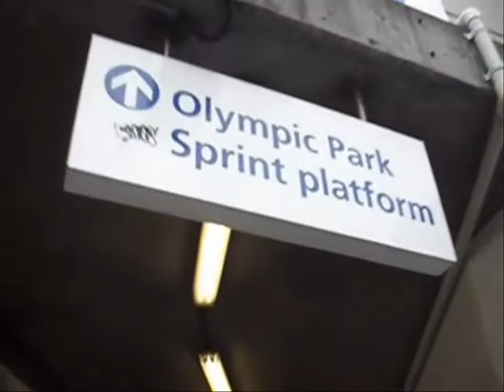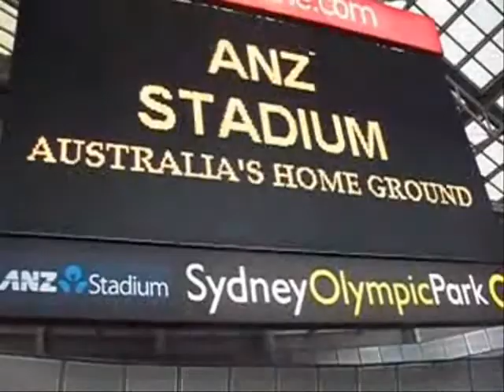Bulldogs Army Webisode - Round 1 2011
Monday night footy with the Bulldogs Army - Round One 2011 Vs Wests Tigers. Video made by Captain Kickass.

Please note that there is some coarse language.

The Bulldogs Army sit in The Kennel (Aisles 132-33) at Canterbury-Bankstown Bulldogs home games at ANZ Stadium.

To find out more information about joining 'The Kennel' for 2012, go to the

Everywhere You Go, We Will Follow!

Proud To Be A Bulldog!